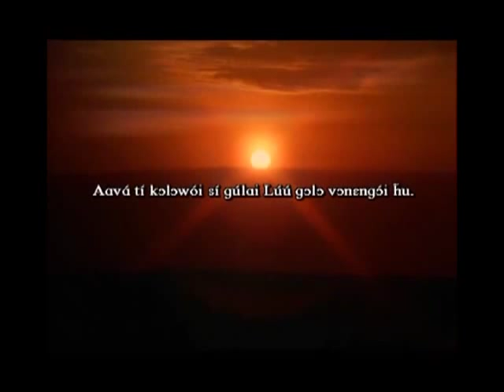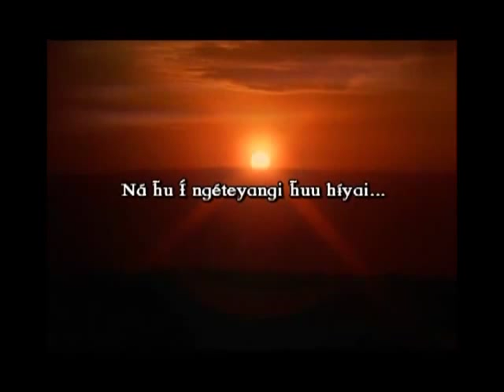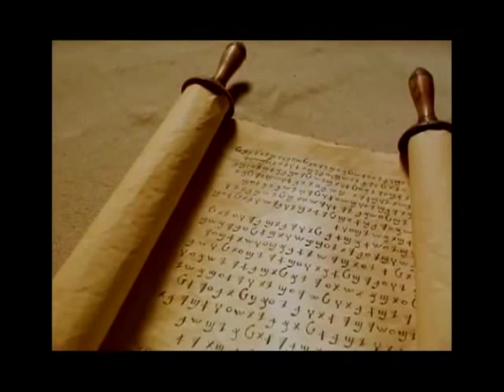The Story of Jesus - Bandi / Bande / Gbandi / Gbande / Gbunde Language (Liberia, Guinea)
(Liberia) Bandi / Bande / Gbandi / Gbande / Gbunde Language.